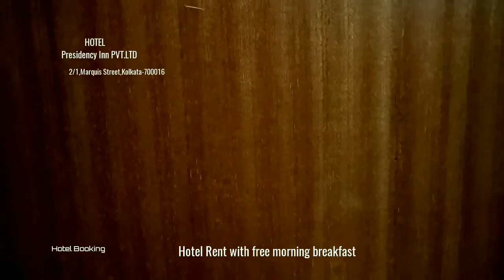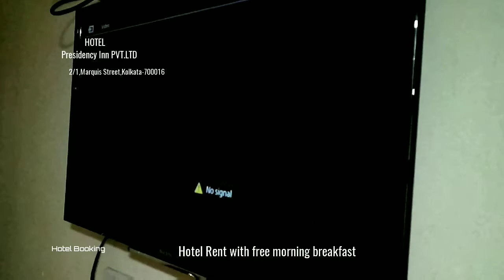Hotel Presidency Inn in Marqius Streets,Kolkata / Hotel room booking & info in video description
★About this hotel
Hotel Presidency Inn Pvt Ltd (3 Star Hotel)
Address : 2/1,Marqius Streets, Fire Brigade Head Quarter,New Market Area,Dharmatala,Taltala,Kolkata,West Bengal 700016,India
★Amenities at Hotel Presidency Inn
Restaurant
Room service
Free Wi-Fi
Business center
Parking
Laundry service
Laundry facilities
24hr front desk
Increased accessibility
Airport shuttle (surcharge)
Services and conveniences
Conference rooms
Room service
Ticket service
Business center
24hr front desk
Parking and transportation
Airport shuttle (surcharge)
Parking
Accessibility and suitability
Increased accessibility
Elevator
Laundry
Laundry facilities
Laundry service
Dining
Restaurant
Basics
Free Wi-Fi
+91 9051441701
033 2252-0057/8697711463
Details
BDT 1,605
A 7-minute walk from both the nearest metro station and the 19th-century Indian Museum, this casual hotel with a glass facade is 2.6 km from the Victoria Memorial art and history museum.
Cosy, individually decorated rooms feature wood or tile floors, free Wi-Fi and satellite TV, as well as minifridges. Suites add sitting areas. Room service is available.
A casual restaurant serves Indian and Chinese cuisine. Other amenities include a banquet hall, car rentals, an open-air garden and free parking.
Annand Singh